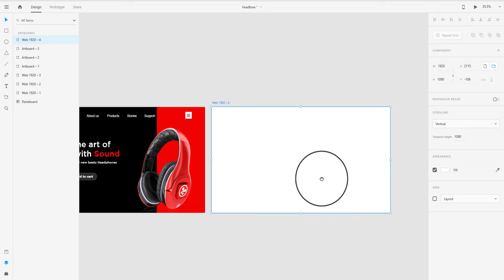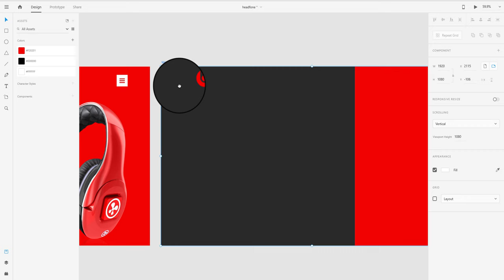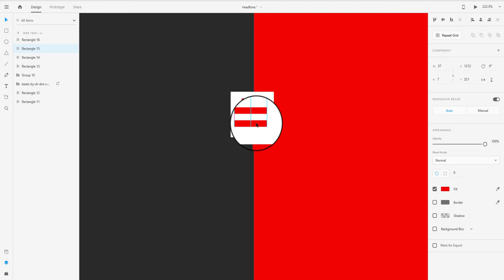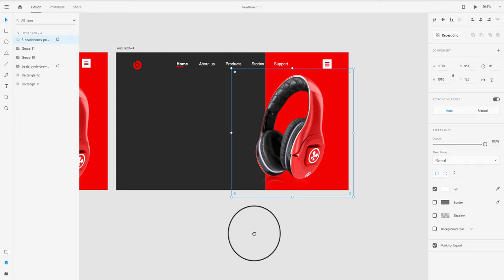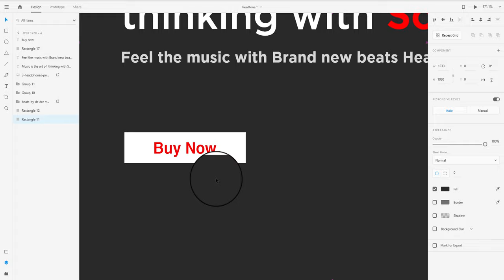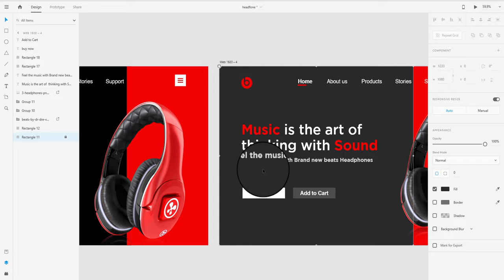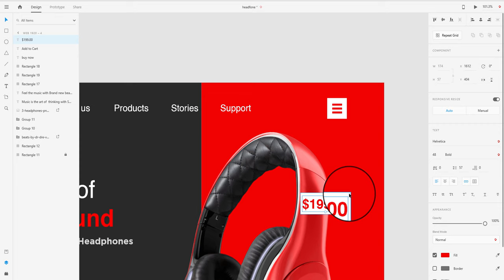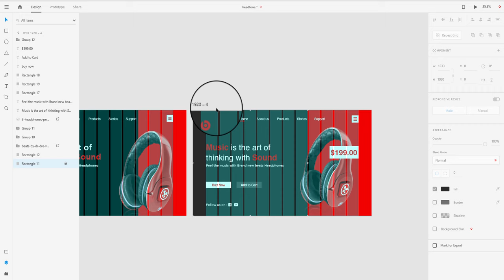Website UI design in Adobe XD (Hindi tutorial)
Laptop I Used
Secondary Computer